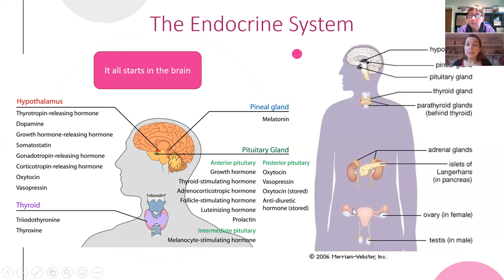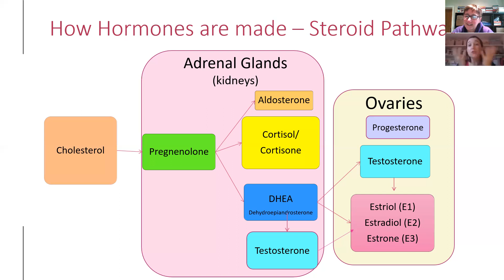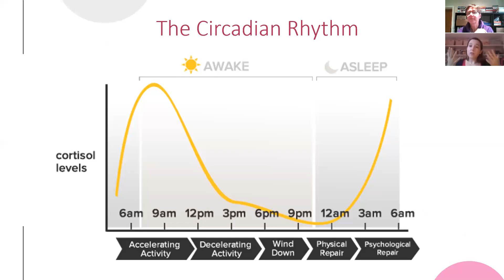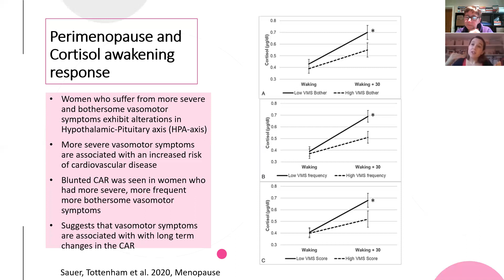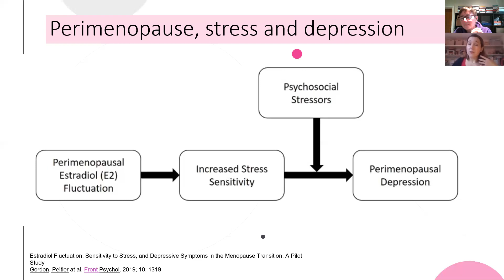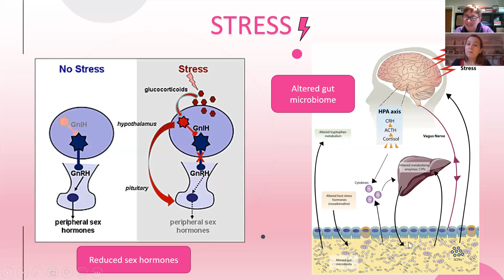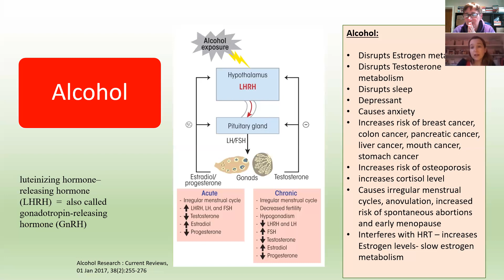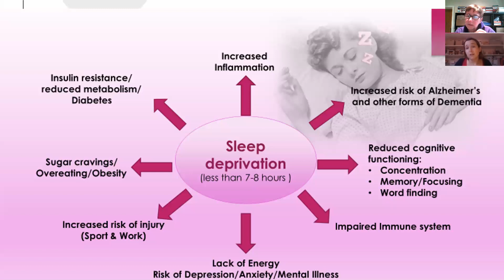Talking Hormones with GP and Menopause Specialist Dr Mandy Leonhardt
In this video I chat with GP and Menopause Specialist Dr Mandy Leonhardt about hormones, lifestyle, stress and the part they can all play during peri menopause and menopause. We also discuss some of the things that you can do to help yourself.